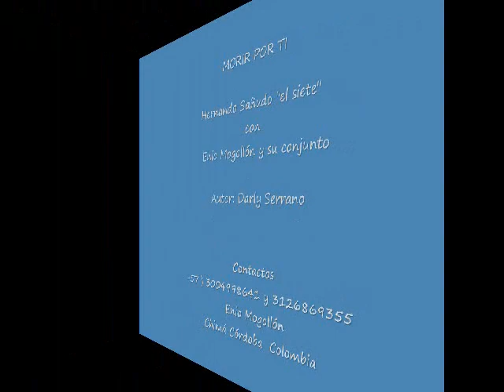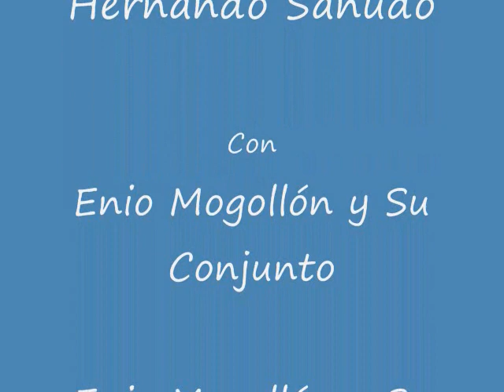MORIR POR TI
Hernando Sañudo Con Enio Mogollón y Su Conjunto

Autor. Darly Serrano

Contactos: Jorge Pabón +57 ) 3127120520 y 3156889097
 Medellin Colombia